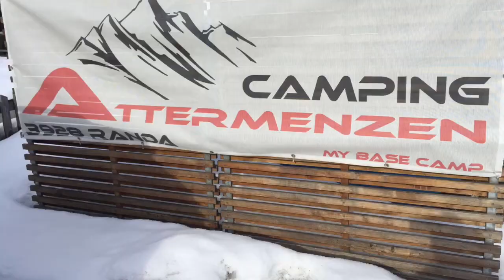Snowboarding in Switzerland (HD) DJI phantom 3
Me and 3 mates road tripped to zermatt Switzerland for a 10 day snowboard holiday.. This is a little video I put together of our holiday.